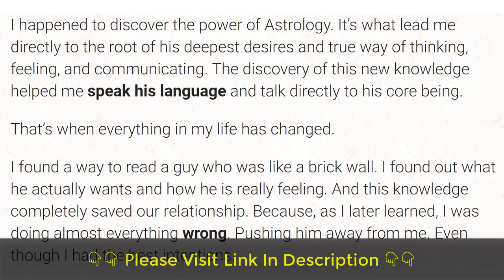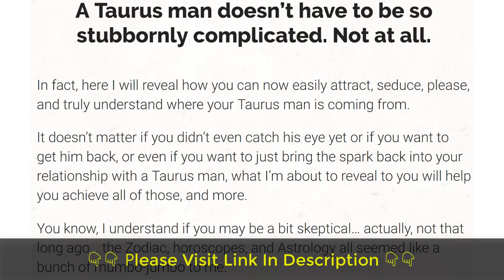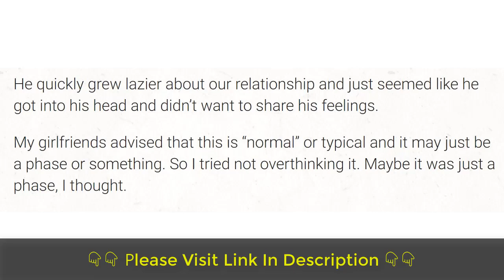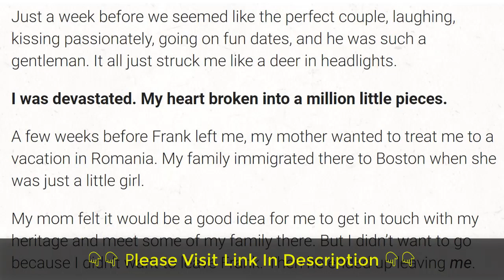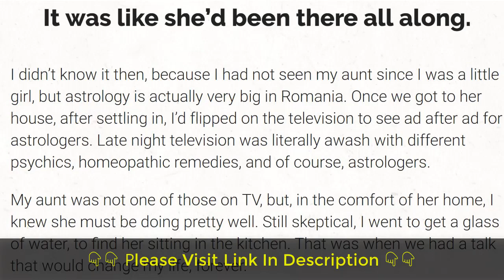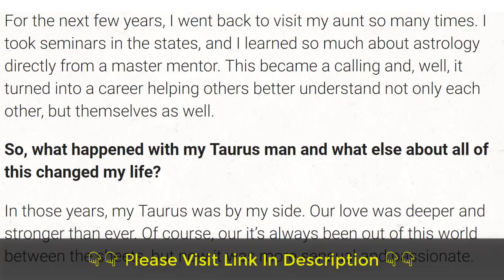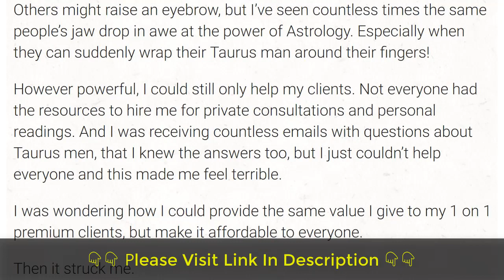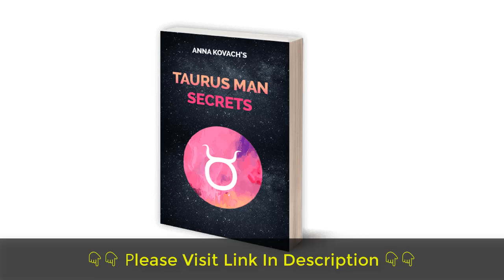Taurus Man Secrets — Put That Hot Taurus Man Under Your Spell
How To Capture a Hot Taurus Man's Heart And Make Him Chase After You (Even If You Don't See Yet How You Can Be Really Compatible)